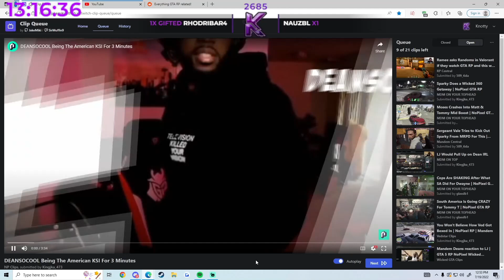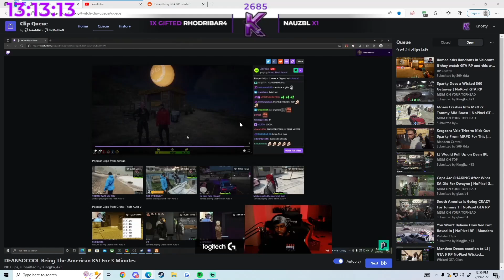Knotty Reacts To 'DEANSOCOOL Being KSI Of The Mandem For 3 Minutes Straight'....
Please comment any missed people!